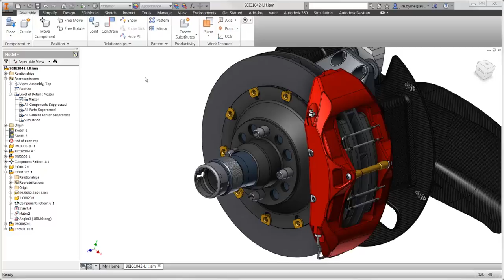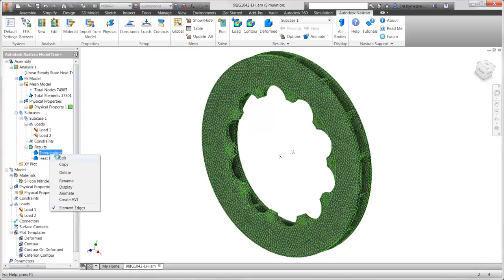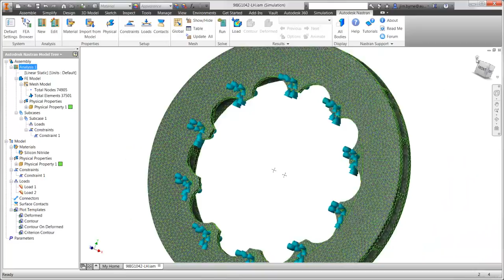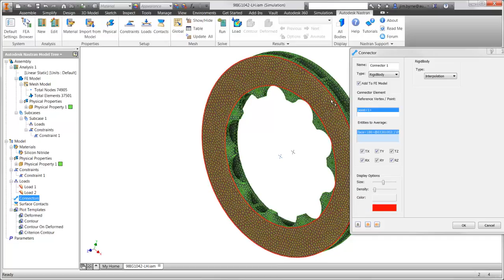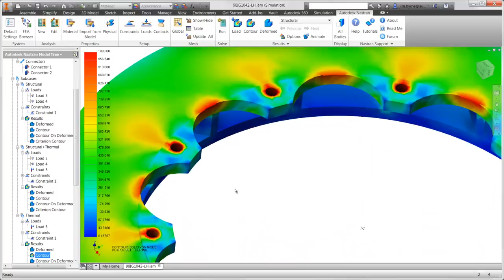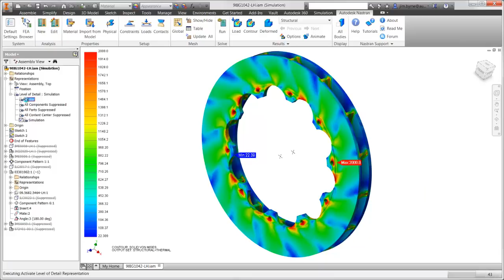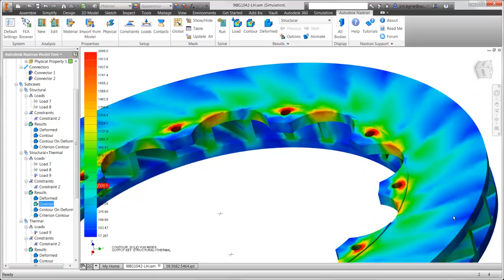Autodesk Nastran In-CAD: Análise térmica | MAPData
Este vídeo mostra a análise térmica no Autodesk Natran In-CAD.